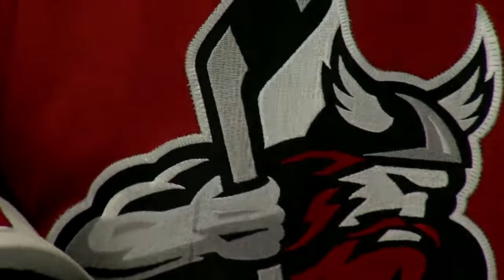Thunder Fun Reel 4/3